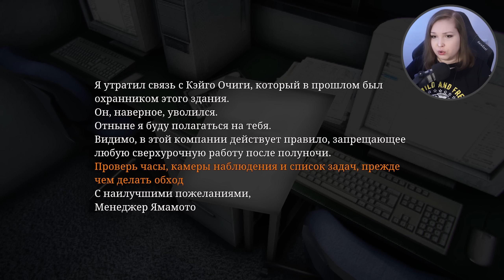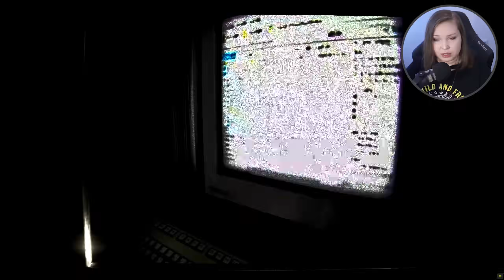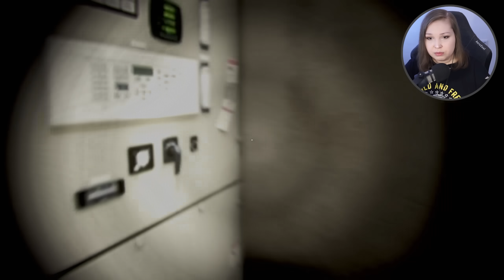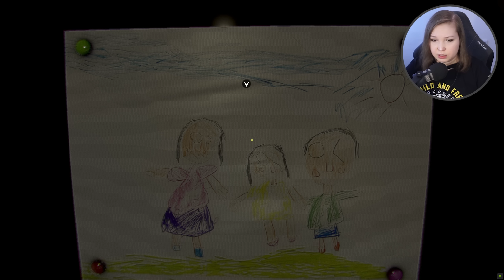НЕРЕАЛЬНО СТРАШНЫЙ ОФИС! [Полное прохождение [Chilla's Art] Night Security | 夜間警備. Все концовки]